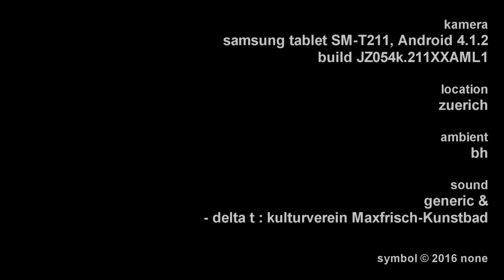Zürich Hauptbahnhof | Max Frisch Kunstbad | Kulturverein Kult | Minus Delta T | Cabaret Voltaire (1)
- Vom Zürich Bahnhof führt ein Weg zum Max Frisch Kunstbad als auch ein Weg zum Cabaret Voltaire. Im Kunstbad (Kulturverein Kult) als auch im Cabaret Voltaire vollzog sich eine Performance von Minus Delta T. Anwesend waren u.a. Sascha Laszlo Serfözö, Karel Dudesek, Mike Hentz.

Zürich Hauptbahnhof (often shortened to Zürich HB; English: Zürich Main Station or Zürich Central Station[1]) is the largest railway station in Switzerland. Zürich is a major railway hub, with services to and from across Switzerland and neighbouring European countries such as Germany, Italy, Austria and France. The station was originally constructed as the terminus of the Spanisch Brötli Bahn, the first railway built completely within Switzerland. Serving up to 2,915 trains per day, Zürich HB is one of the busiest railway stations in the world.

The station can be found at the northern end of the Altstadt, or old town, in central Zürich, near the confluence of the rivers Limmat and Sihl. The Sihl passes under the station in a tunnel. The station's railway yards extend about 4 km (2.5 mi) to the west.

The station is included in the Swiss Inventory of Cultural Property of National Significance.[2]

Bahnhofstrasse (Zürich)
(Die Bahnhofstrasse vom Hauptsitz der Credit Suisse aus in Richtung Zürichsee gesehen
Die Bahnhofstrasse vom Paradeplatz aus gesehen)

Die Bahnhofstrasse ist eine ca. 1,4 Kilometer lange Strasse in Zürich. Sie ist international als teure Einkaufsstrasse bekannt. An ihr befinden sich zahlreiche Warenhäuser, Boutiquen grosser Modedesigner, Schmuck- und Uhrenläden sowie Luxushotels. Der Paradeplatz, den die Bahnhofstrasse quert, gilt als Zentrum des Schweizer Bankenplatzes. Die Bahnhofstrasse ist zu grossen Teilen eine für den regulären Autoverkehr gesperrte Fussgängerzone.
Strassenschild der Bahnhofsstrasse

Mit Rekordwerten von bis zu 15'000 Franken pro Quadratmeter und Jahr sind die Mieten für Verkaufsflächen im Erdgeschoss an der Bahnhofstrasse die höchsten in Europa.[1] Das ist ein Viertel mehr, als in Bern und Basel an zentralen Lagen bezahlt werden muss, und übertrifft die Kaufingerstrasse in München, Deutschlands teuerstes Pflaster, um 50 Prozent. Dafür sind die Umsätze pro Quadratmeter so hoch wie kaum sonst wo auf der Welt – nur in New York City und Hongkong werden ähnliche Werte erreicht.[2]